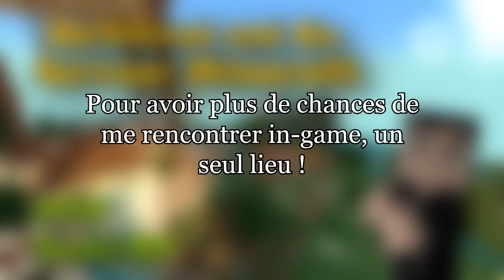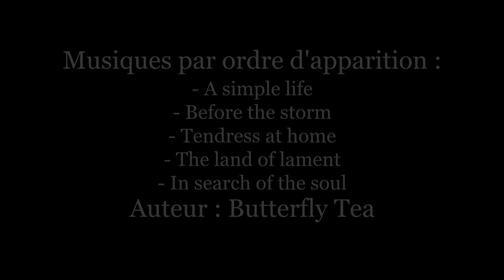[MC'S] Steve et les chats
Salut tout le monde ! Aujourd'hui une petite surprise (enfin, pas pour ceux qui suivent le Playtruc sur Breath of fire III ^^) ! Me voici de retour pour des sketches Minecraft !

Celui-ci ne plaira peut-être pas à tous, mais réaliser un projet de ce type me tenait à cœur. Pourquoi ? Tout simplement parce que je reste souvent sans voix lorsque je visionne une vidéo similaire où les dialogues restent en arrière plan pour que la musique puisse révéler tout son éclat afin de s'accorder parfaitement avec l'image. C'est un exercice plutôt difficile, mais lorsque l'on trouve de très bons artistes, c'est souvent plus facile. C'est pourquoi je vous invite fortement à écouter les autres titres de Butterfly Tea, auteur compositeur autodidacte, qui nous propose de superbes musiques d'ambiance, et le tout téléchargeable gratuitement (pour usage non commercial).

Il y aura d'autre type de sketches par la suite, celui-ci symbolisant mon retour dans ce domaine. (D'ailleurs j'ai modifié tout mon système de réalisation, ce qui rend les choses plus simples pour le tournage)
Quoi qu'il en soit, vous devriez retrouver prochainement plusieurs sketches, plus ou moins longs (SHORT / LONG) en fonction de mon temps libre.

DarkfiredAndCo le serveur.
En pleine phase de baisse d'activité, je me permets de faire un peu de pub dans mes propres vidéos (Hé, c'est légal ! ^^). Après avoir connu un petit règne d'or sur le serveur, nous recherchons à présent de nouvelles têtes motivées pour l'aventure !
Bonne humeur et convivialité, ce sont les mots clés. Alors pensez à respecter cela avant de nous rejoindre ;)

Un système de candidatures est présent, et est obligatoire !
C'est pourquoi vous devez vous enregistrer sur le forum officiel (obligatoire et gratuit) et nous écrire une belle candidature =)
Si elle est intéressante, il ne devrait pas y avoir de soucis pour vous intégrer sur le serveur ^^

Ou, si vous ne voulez pas faire de candidature, vous pouvez toujours visiter librement le serveur, l'adresse est ici :

sandbox10.mtxserv.fr:27490

Bonne route ! ;)